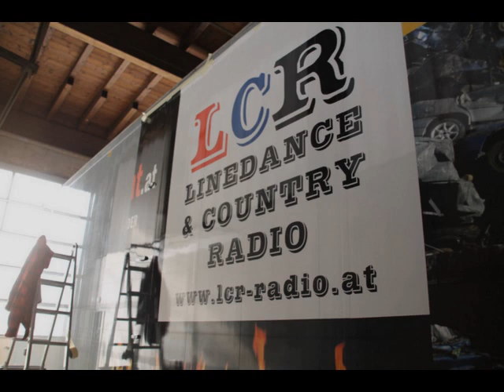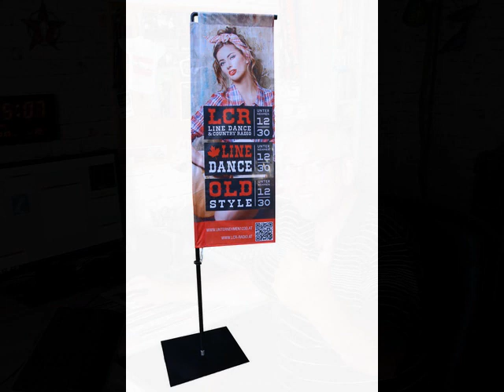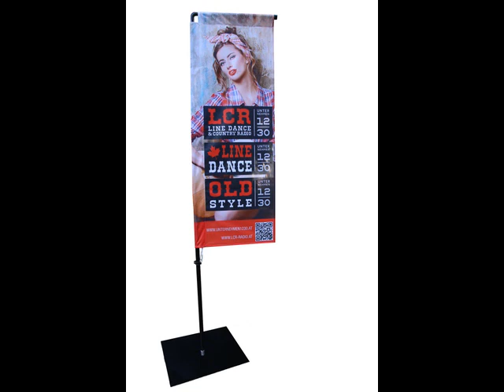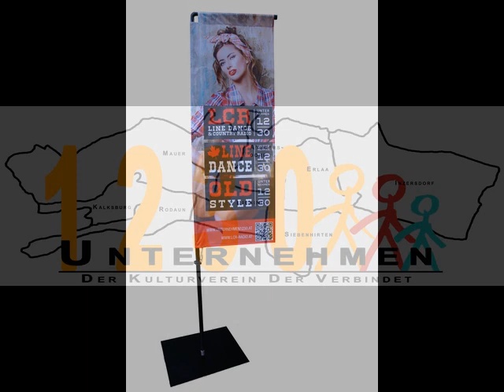228 CRR Mark Miner, 22 04 2020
228  CRR   Mark Miner, 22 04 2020
Country Radio Revolution
Eine Sendung mit Sylvia & Kurt und Gästen aus der Countryszene